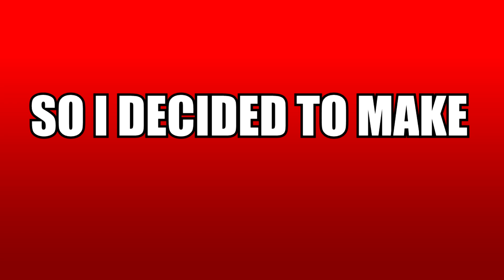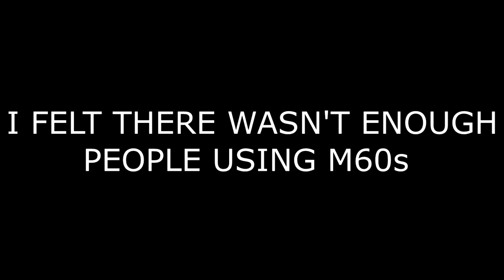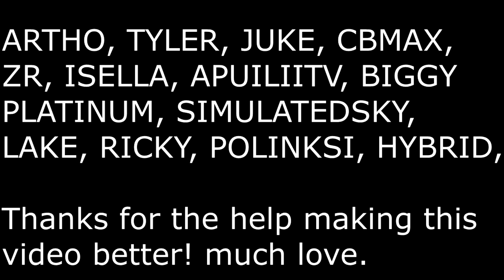OK NOW THIS M60 SETUP IS EPIC... (Phantom Forces Funny Moments)